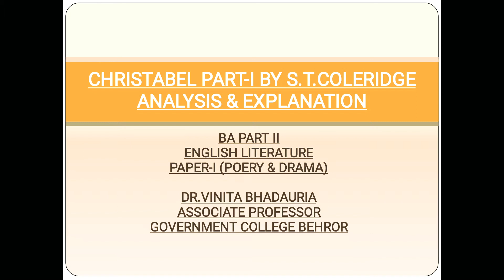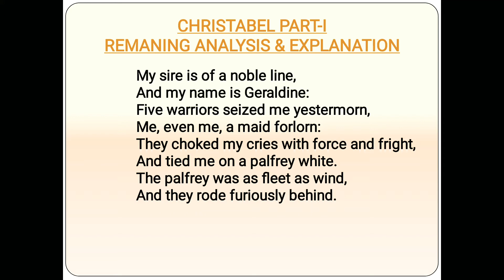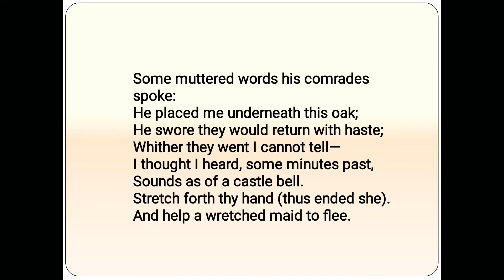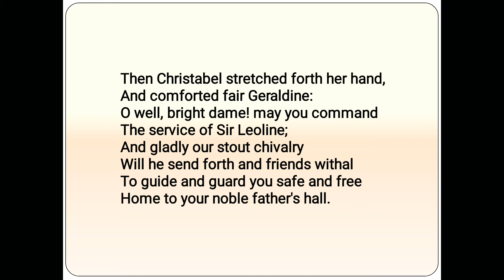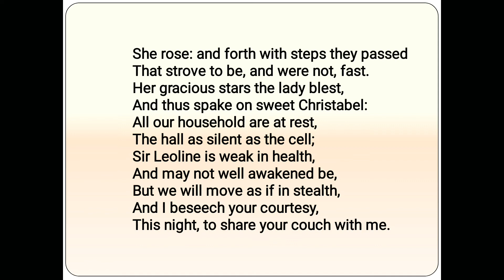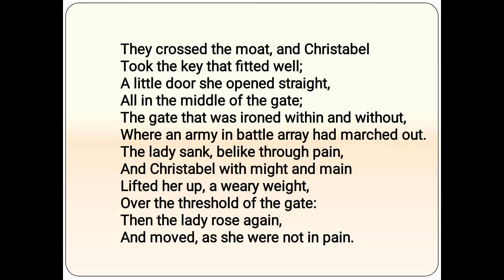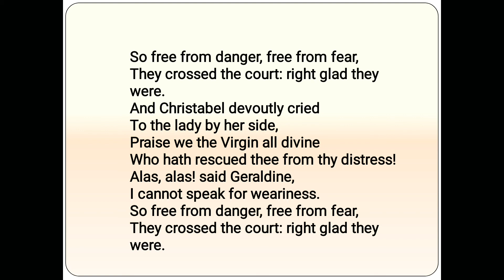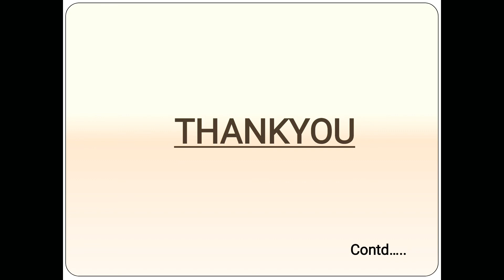Christabel I by Coleridge analysis & explanation - IV, BA part II paper I